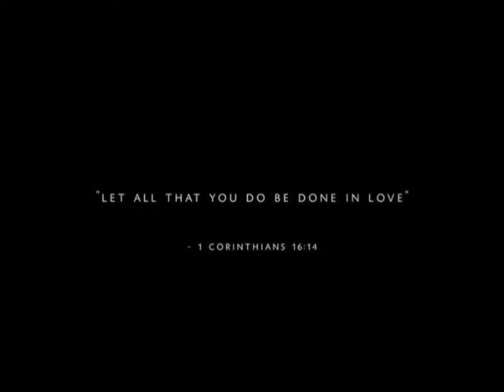Quick & Easy Valentines Day Makeup 💗(Philippines) |Jess Samor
Hello, Everyone. Btw im new beginner of this making makeup toturial. This is my own make up. Sana po magustuhan niyo. Happy Valentines Everyone💗.